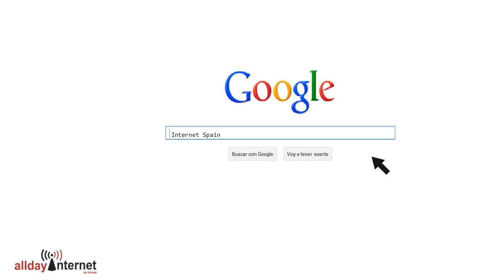CARICATURA ANIMACION ILUSTRACION,PRESENTACION DE EMPRESA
PRESENTACION DE EMPRESA